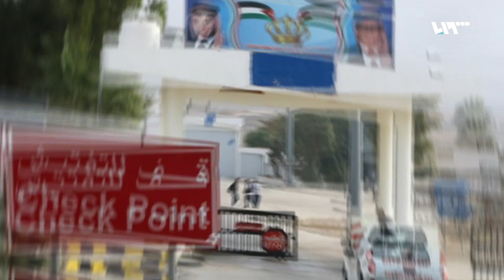المعتقلون الأردنيون في سجون الأسد.. خوري الأردني يهاجم عمان لمطالبتها بهم!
ادعى النائب الأردني طارق خوري، أن مواطنيه الأسرى لدى نظام الأسد في سوريا، كانوا سيرون النور لولا بيانات السياسيين في عمان، محمّلاً خارجية بلاده مسؤولية تسخين الملف.